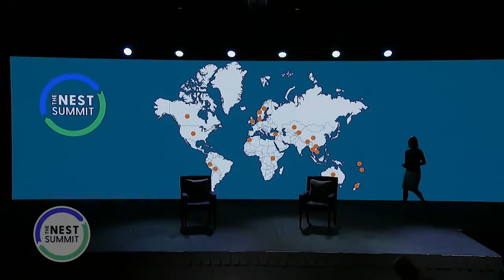1,001 Voices on Climate Change: Book Launch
1,001 Voices on Climate Change – Book Launch with Author Devi Lockwood

Join Climate Museum Director Miranda Massie and Devi Lockwood, author of 1,001 Voices on Climate Change, in conversation.

In her essential, warmly engaging new book, published by Simon & Schuster (Tiller Press) in August 2021, Devi Lockwood connects readers with the existential threat of the climate crisis through human-centered storytelling. The conversation at this book launch event will spotlight the vivid stories Lockwood gathered from people on every inhabited continent during a 5 year journey during which she wore a sign that read “Tell me a story about climate change.” Guided by an intense, generous curiosity in her travels around the world, Lockwood listened to those most affected by climate change — with a focus on water impacts including drought, disappearing coastlines, and retreating glaciers — mobilizing the power of storytelling to advance understanding of the climate crisis. This book is a hopeful global listening tour for climate change, channeling the urgency of those who have already glimpsed the future to help us avoid the worst.

The Nest Summit is the official event partner of ClimateWeekNYC